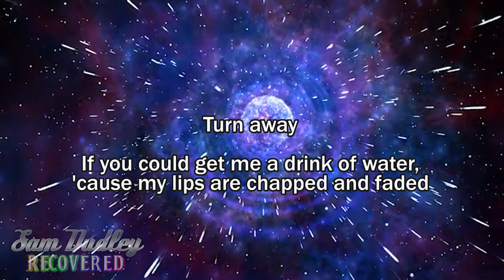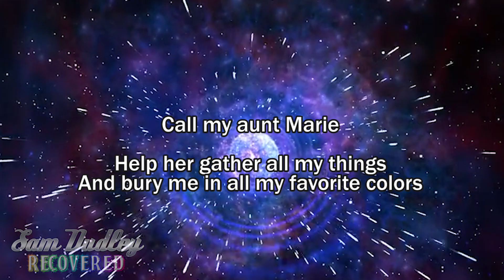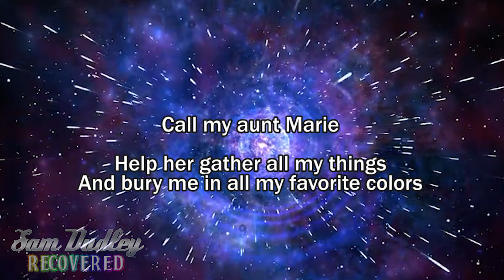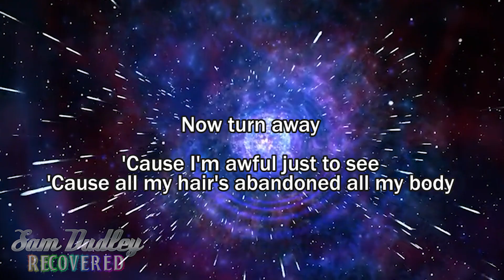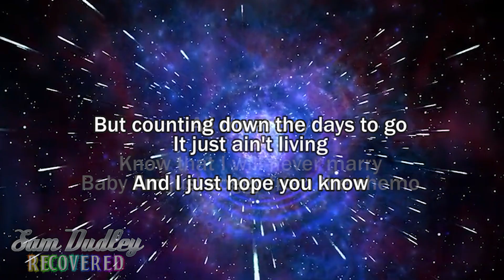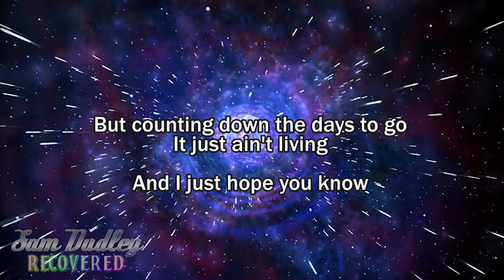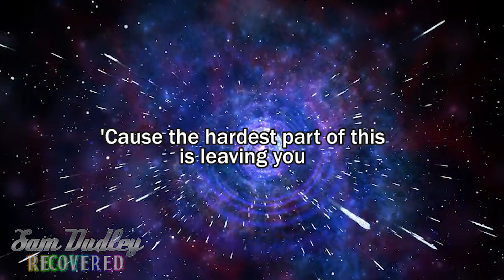Cancer (originally performed by My Chemical Romance)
"ReCovered" Sam Dudley's 6th cover album

These cover songs were made for non-profit purposes. Please support the official release of all these artists, as well as your favorite artists in general. All these people deserve your love.

The purpose of this cover album was two reasons: the first to celebrate 5 years of officially releasing cover songs as part of The Balance Series. So happy birthday to the project, hooray. And the second reason was a selfish one: I wanted to see if I improved at all, not just compared to when this project started in 2019, but since putting out songs in general, covers, parodys etc. I want to say yes; I won't brag if it was just me on my improved vocal craft, but the gained knowledge on editing software, recording technology and overall maturity I can safely say definately helped. So a deep heartful thank you is in order to the people who stuck around and gave me support to keep this going whenever I have the time. Even one positive remark can make all the difference. Hope you guys enjoy my 6th official cover album, ReCovered.

TRACK 8 [CANCER]
Originally by MY CHEMICAL ROMANCE
Fan-made instrumental track was used for cover
Supplied by Classically Contempo
"Does anyone remember the hidden track that came at the very end of 'Remnants and Visions'? Well it exists, and it's here. I knew if I wanted to redo this song, it had to be as a different composition. Luckily I came across a YouTube channel where two sisters play piano and violin covering instrumentals for different songs. I hope I did their efforts justice to be used for this project."

SAM DUDLEY - Lead and backing vocals